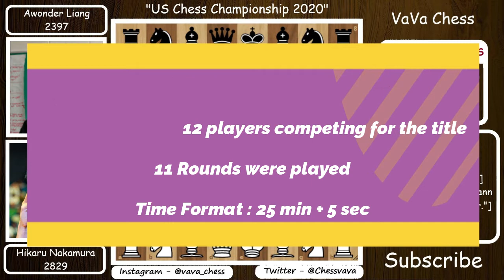17-Year-Old Beats Hikaru Nakamura || US Chess Championship 2020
This chess game was played by Hikaru Nakamura and Awonder Liang in US Chess Championship 2020. 17-year-old and 2397 rated Awonder Liang beats tournament favorite 2829 rated Hikaru Nakamura. The tournament is played online on lichess.org

Photo Credit
1. FIDE
2. Lennart Ootes

Mentions -  @agadmator's Chess Channel   @IM Roderick Nava   @Saint Louis Chess Club   @chess24   @ChessBase India   @Chess.com   @Chess Thanh Cong   @GMHikaru   @GothamChess   @Magnus Carlsen   @Samay Raina   @Jonathan Schwartz   @Chess with Suren   @Chess with Gabriel    @Chess With Sayed   @Chess MC   @TEAM SADEY   @Pau and Jem and Friends   @Los Angeles Chess Club   @Chess Club and Scholastic Center of Atlanta   @Mobile Chess Club Philippines   @Internet Chess Club   @Melbourne Chess Club   @Janelle Mae Frayna Official
Mentions - @agadmator @imrodericknava @STLChessClub @Chess24 @ChessBaseIndiachannel @ChessThanhCong @GMHikaru @GothamChess @themagnuscarlsen @SamayRainaOfficial @JonathanSchwartzLive @SurenAghabekyan @ChesswithGabriel @Chess With Sayed @ChessMC @TeamSadey @PauandJemandFriends @janellemaefraynaofficial6384